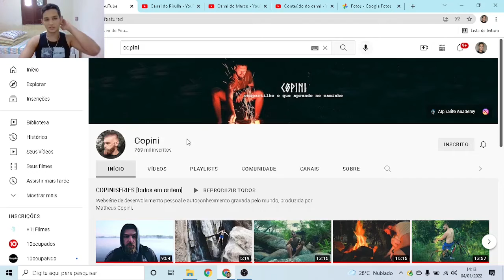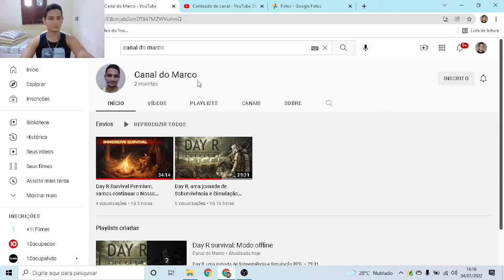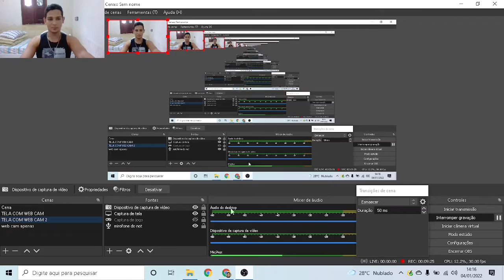Você já parou para pensar? EP Piloto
Neste vídeo eu dou inicio a uma série, que não é uma serie, de vídeos onde vou falar sobre os mais diversos temas que me der vontade de falar.
compartilho com vocês tambem um pouco das minhas ídeias, das pessoas que me influenciam e etc, espero que gostem pois eu amei.

esta é a música do Raul que eu cito no vídeo